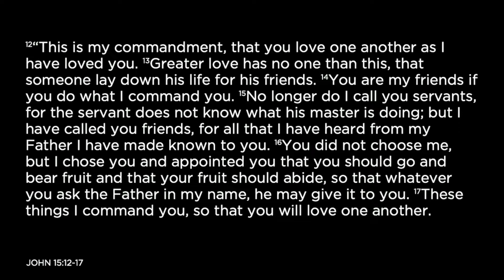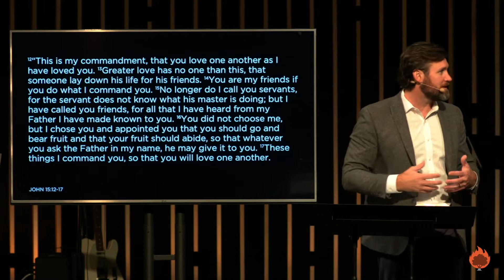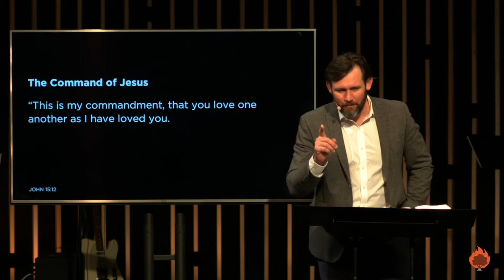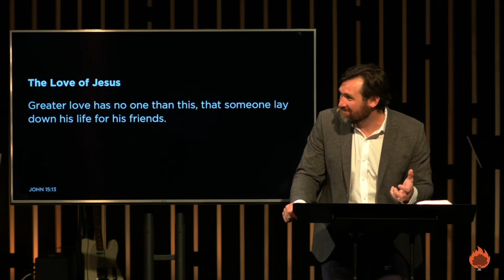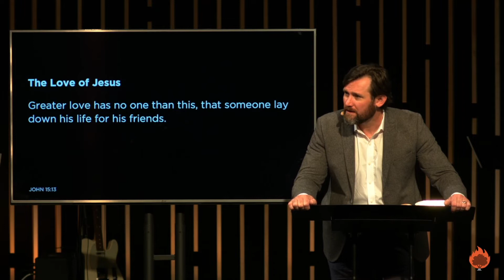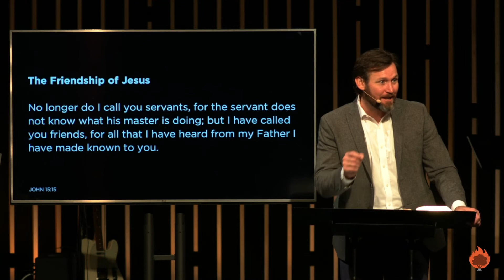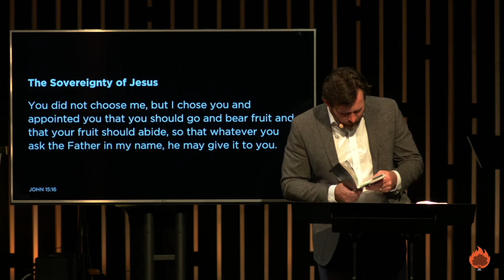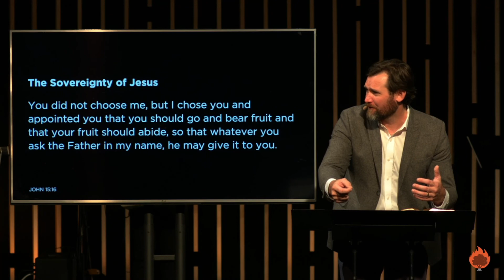8/14/22 - "Jesus | Community | Mission" John 15:15 - Sermon (TJ Tims)